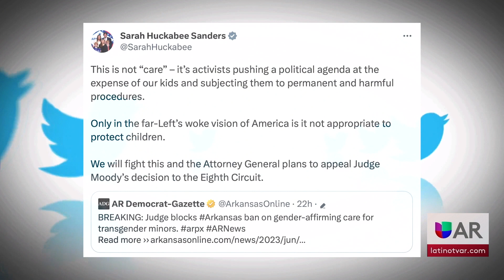Juez Federal anula la prohibición de Arkansas sobre la atención de afirmación de género para jó